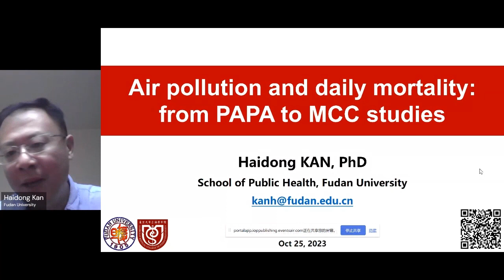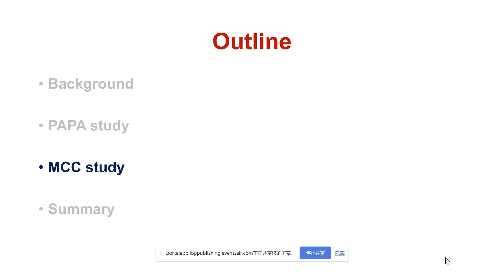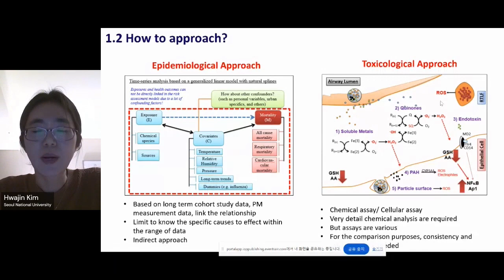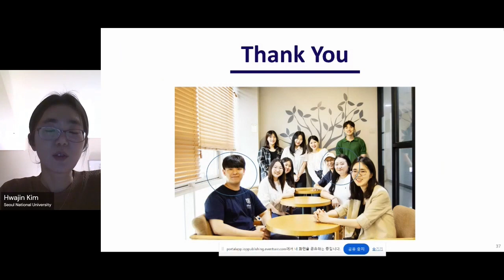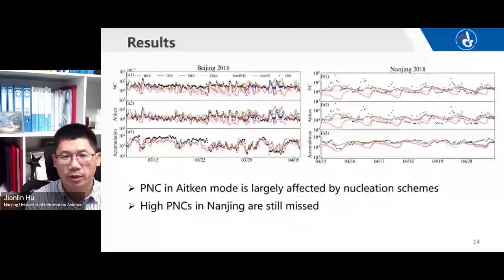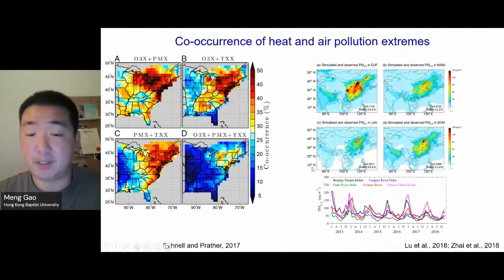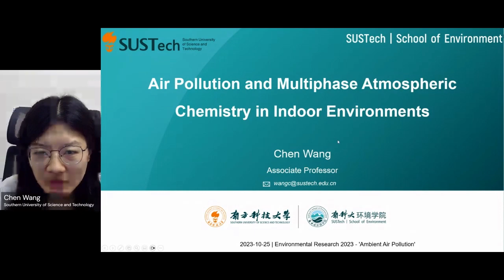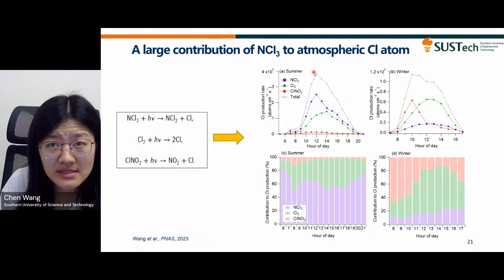Environmental Research 2023: Ambient Air Pollution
Chaired by Yele Sun, this session included the talks:

Haidong Kan, Fudan University Plenary Talk: Air pollution and daily mortality: from PAPA to MCC studies

Hwajin Kim, Seoul National University: Inter-comparisons of chemical and cellar oxidant production induced by carbonaceous aerosols

Jianlin Hu, Nanjing University of Information Science: Modelling particle number concentrations in China

Meng Gao, Hong Kong Baptist University: Co-occurrence of heat and ozone extremes in China: amplified trends, seasonal prediction and interactive health effects

Chen Wang, Southern University of Science and Technology: Air Pollution and Multiphase Atmospheric Chemistry in Indoor Environments